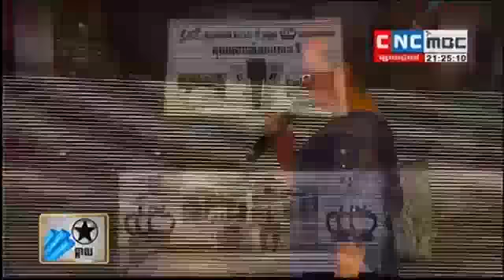Khmer Comedy, CNC Comedy, Pekmi Comedy, Sontisok Khok Snae, 13 September 2015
Thx For watching our Videos ^^